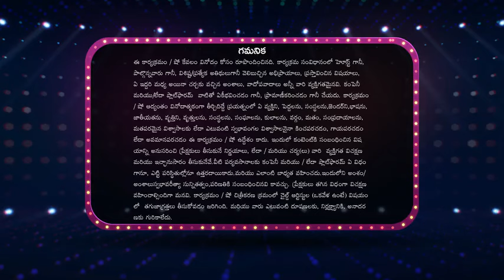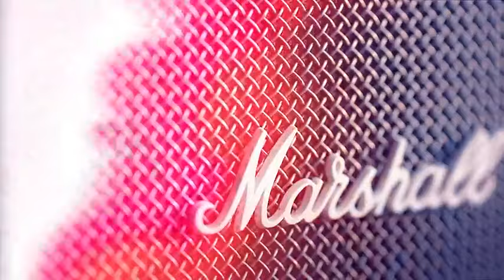aadhivaram with star maa parivar latest episode